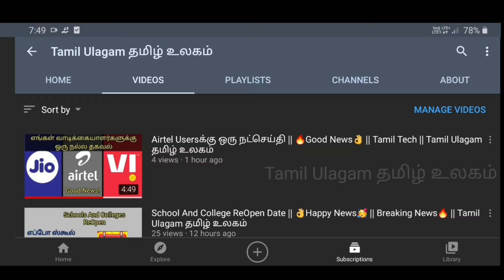Nov-9 Parents Meeting For Reopening Schools || Schools Reopen Date || Tamil Ulagam தமிழ் உலகம்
Nov-9 Parents Meeting For Reopening Schools

Schools Reopen Date

Tamil Ulagam தமிழ் உலகம்

       In this video we going to tells the Nov-9 Parents Meeting For Reopening Schools and Schools Reopen Date new update

              WATCH THIS VIDEO FULLY DON'T SKIP

"Tell_your_queries_in_comment👍"

All the contents are provided by this channel

This video is about Nov-9 Parents Meeting For Reopening Schools and Schools Reopen Date new update but also try to cover the following subject :

YouTube is the very best place to visit when looking for videos about Nov-9 Parents Meeting For Reopening Schools and Schools Reopen Date new update

Nov-9 Parents Meeting For Reopening Schools and Schools Reopen Date new update is undoubtedly something thst interests you and other individuals so i made this video

செய்யவும் மற்றும் இந்த வீடியோவை பிடித்தவர்கள் 🙏லைக்🙏 செய்யவும்🙏 ஷேர்🙏 செய்யவும்

உங்கள் கேள்விகளை கருத்தில் சொல்லுங்கள் 👍